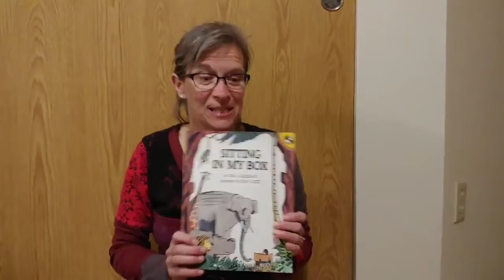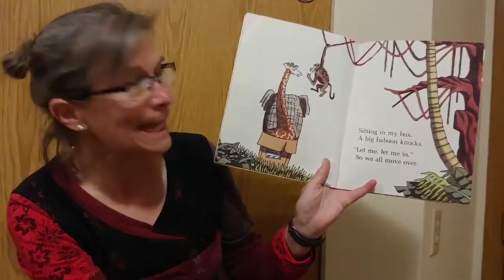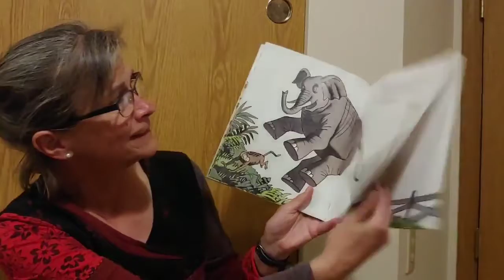SITTING IN MY BOX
Debbie's Daily Book Reading